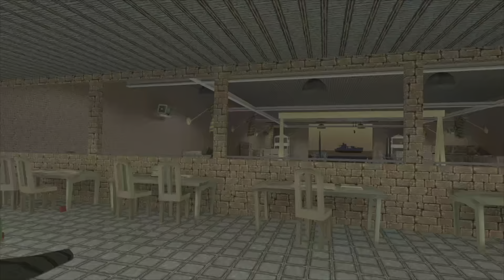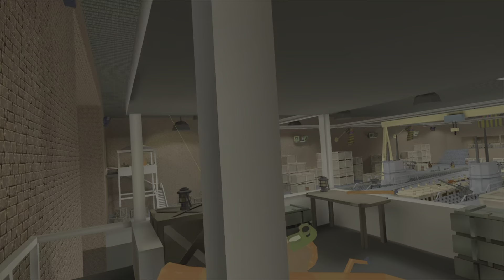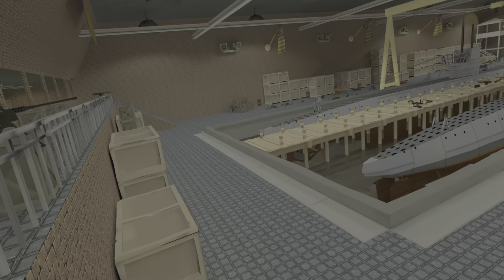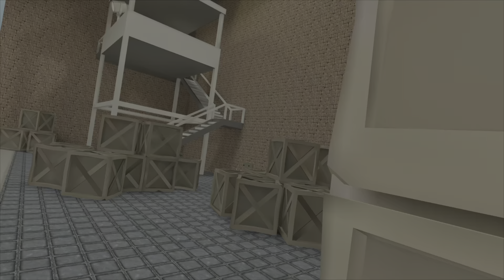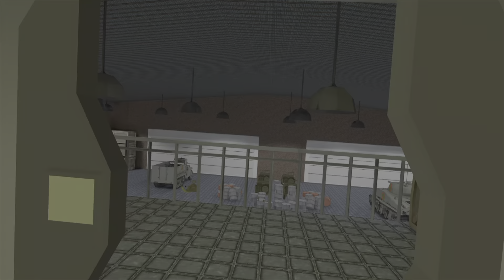Cactus Cowboy - Plants at War Part 8: Finding The Missing Agent and Fleeing The Enemy Base